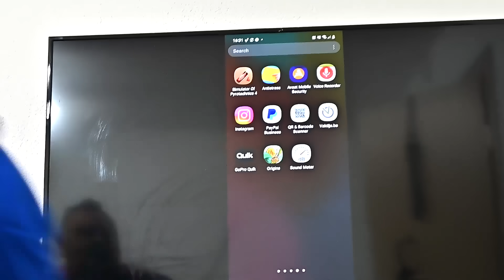Superheroes in Haunted House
well at least it is not dark inside